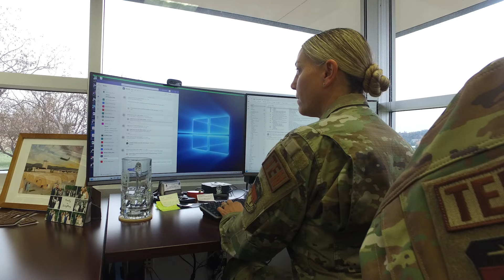Full Circle - Col Amy Glisson